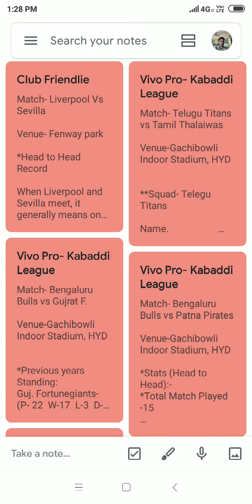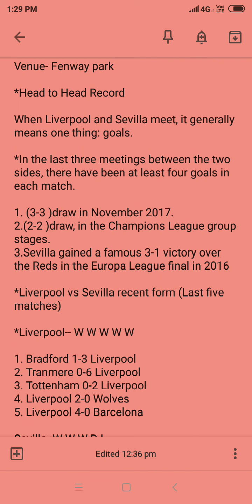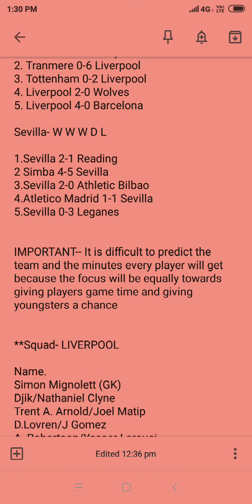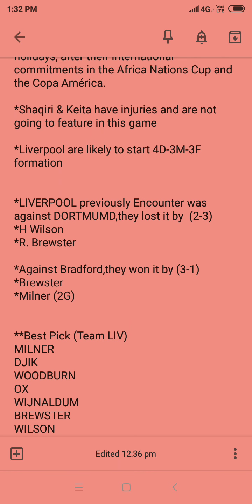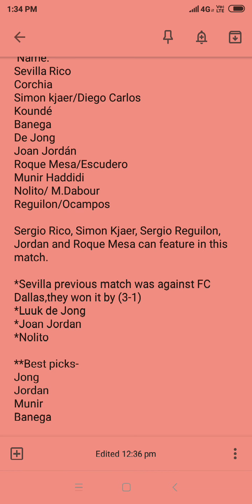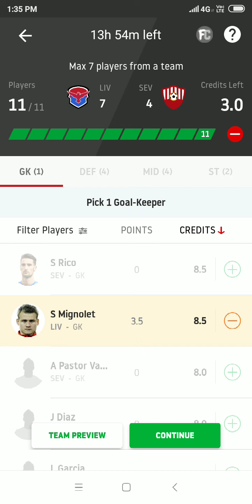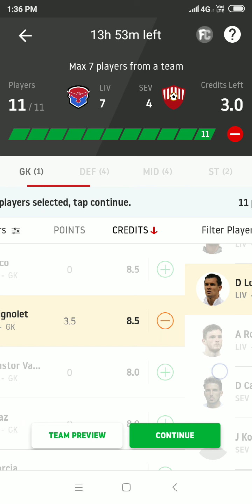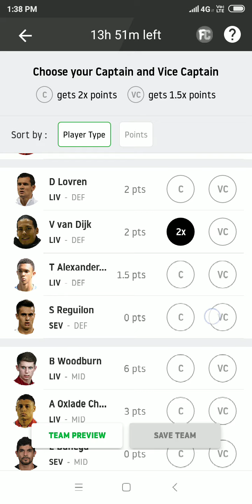LIV vs SEV Dream11 Team | FRIENDLY MATCH | LIVERPOOL vs SEVILLA Dream11 Team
dream11 team